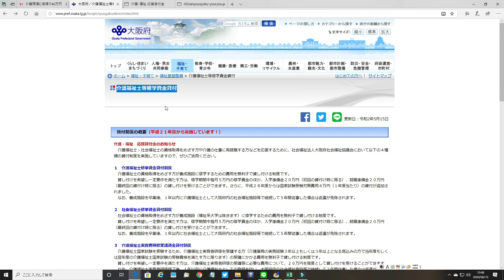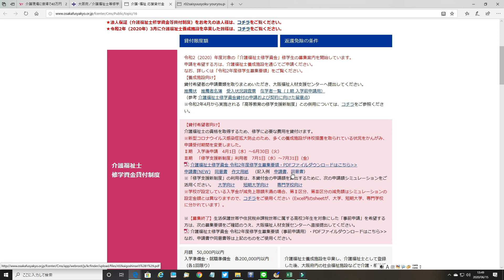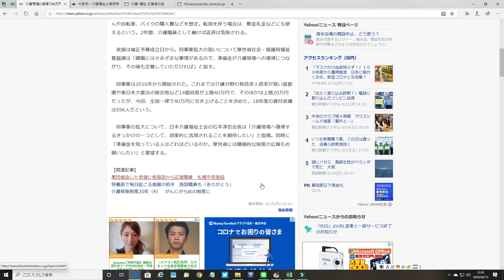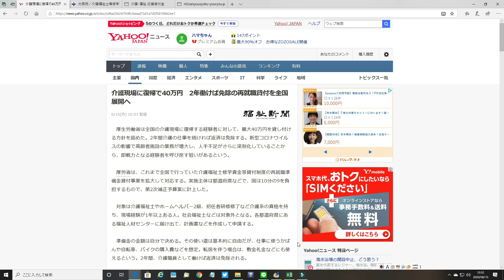【速報】介護現場に復帰で40万円 2年働けば免除の【再就職貸付】コロナ禍 元ヘルパーに朗報/全国展開 介護福祉士等修学資金貸付/介護・福祉 応援貸付金/大阪福祉人材支援センター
令和2年5月末にて退職（コロナ禍）
独身58歳無職元介護職
福祉 応援貸付金